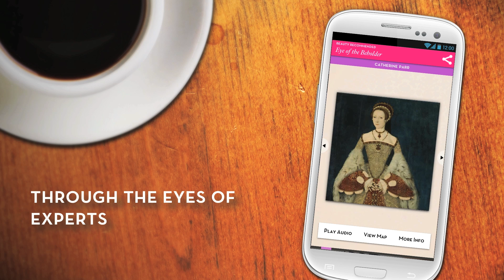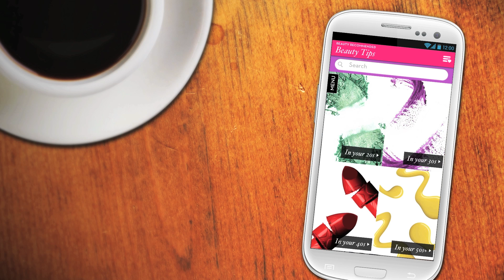P&G Beauty Recommended